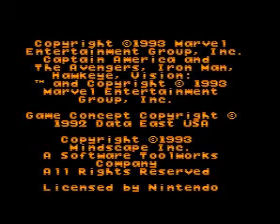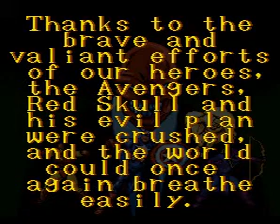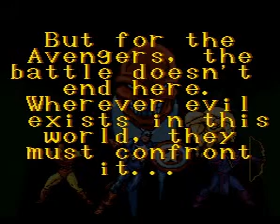Captain America and the Avengers (SNES)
Cheats are being used!